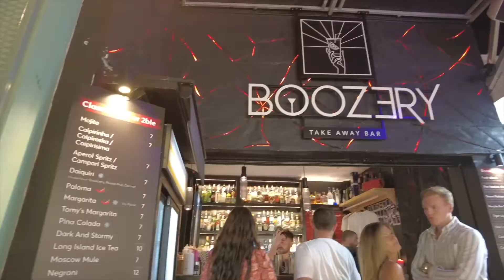TRAVEL VLOG: Greece 2021 Honeymoon Highlights